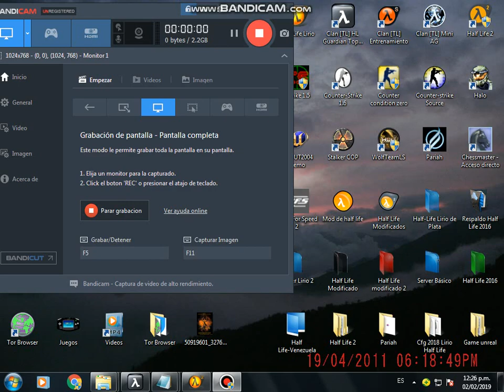^3[TLC] Lirio ^4de Plata^1(Vzla) Jugando Half Life en server Venezolano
Buenas mi gente espero esten bien, el server en el cual desarrollo esta vez mi juego es: 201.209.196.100:27017 Clan-Hermandad-Vs-LoquevengaxDD de Venezuela
No se olviden pasar por el grupo de facebook del clan [TLC]